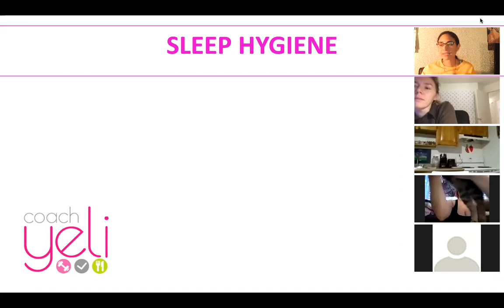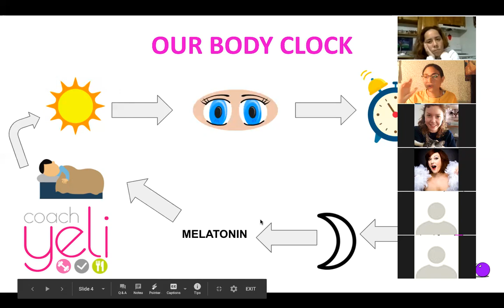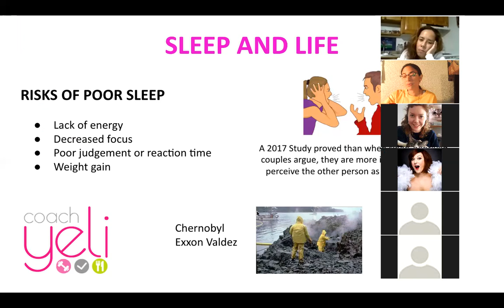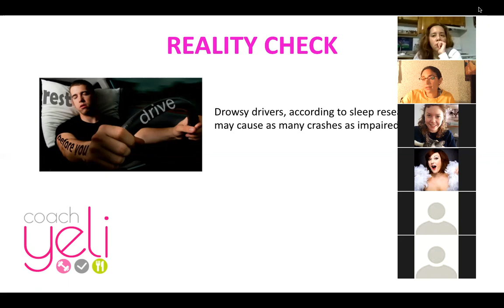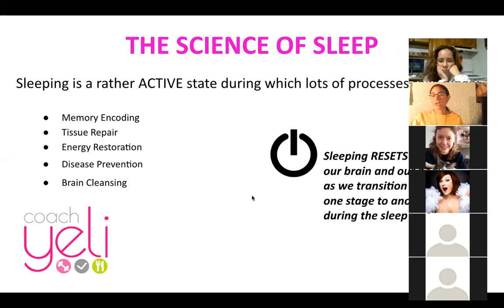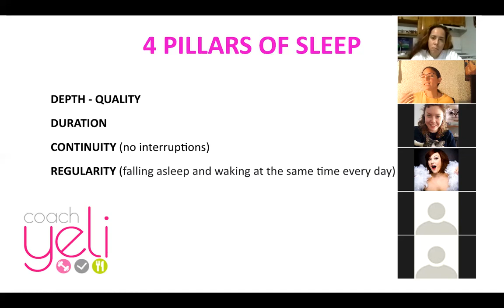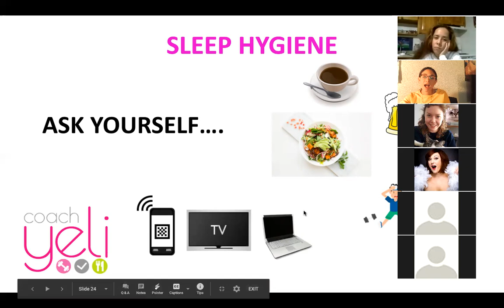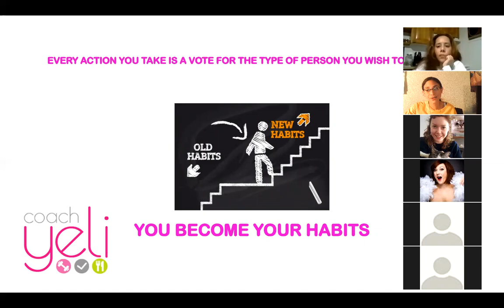Sleep Webinar and Sleep Hygiene Webinar.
Join me in this 35 min webinar where I talk about Sleep Hygiene, the science and the importance of Sleep as well as some important tips to improve the quality of your sleep.

Got questions? Post them in the comments below! We will make sure we get back to you ASAP!